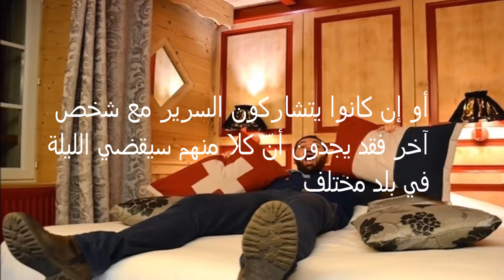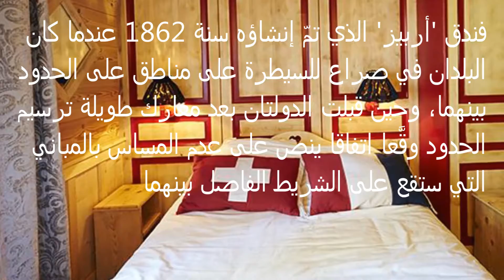بإمكانك النوم في بلدين مختلفين في نفس الوقت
Vous pouvez dormir dans deux pays différents en même temps